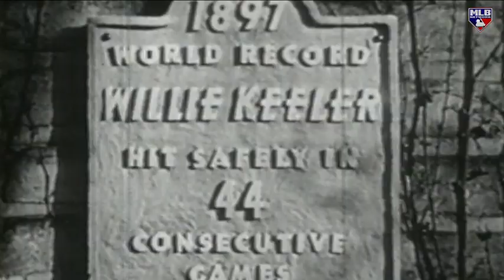Can Marlins hold onto Wild Card?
MLB Now discuss if the Marlins will make playoffs and if the Arraez deal will lead to fewer big leaguer for big leaguer trades